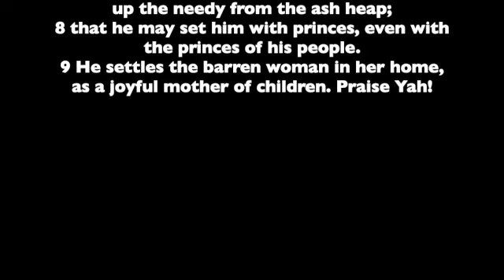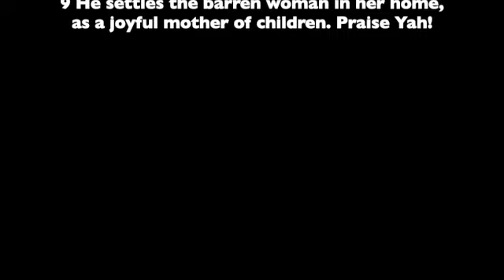The Book of Psalms. Number 113